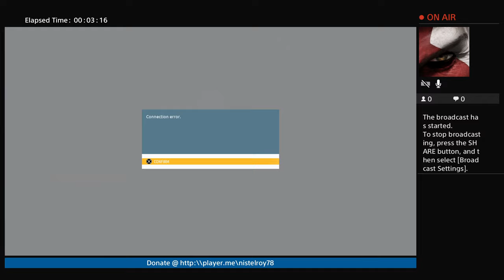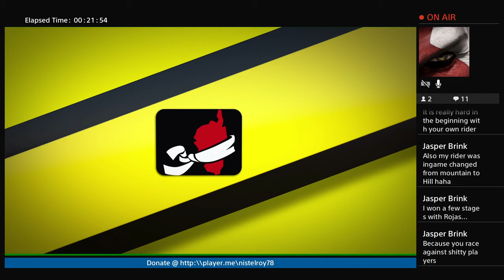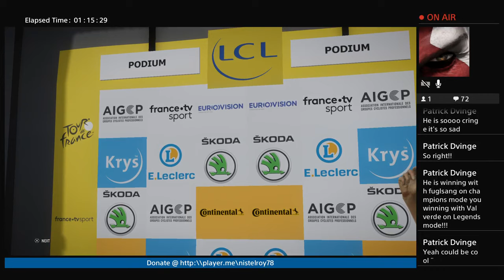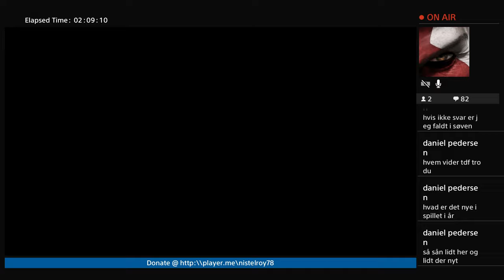Tour De France 2019 - PS4 - Pro Leader S1 E1 - Become Pro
My Gaming / PS4 Channel

I love to play games , and also i have a “love” for Tour De France and therefor like to stream this. Mainly this have been the only thing. But in the future i Will do streams all year with other games i Review for my

More about this later this year here in 2108 ...

Help me out to get better equipment like a Yuki Mic :)

PRO LEADER - Season 1 - The Rookie Year